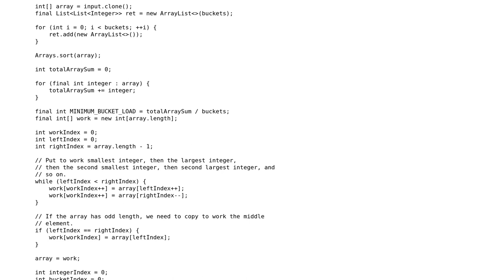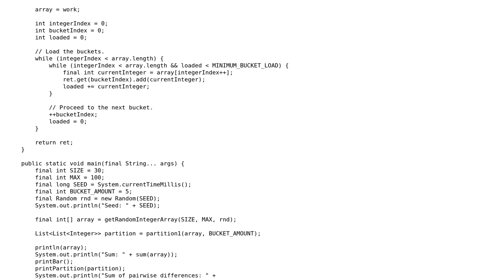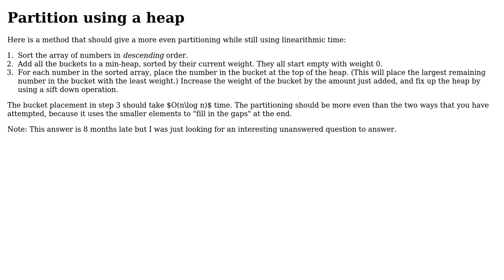Approximately putting integers into buckets such that the sum of bucket differences is minimized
Code Review: Approximately putting integers into buckets such that the sum of bucket differences is minimized